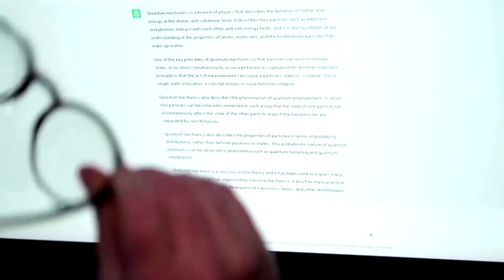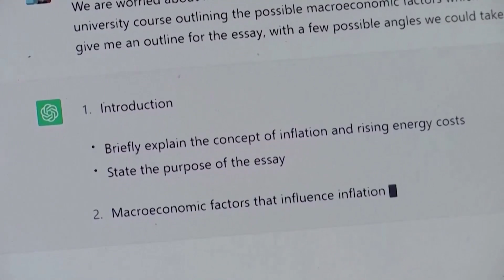OpenAI planea tienda de aplicaciones para software de IA | HormigaTV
El CEO de OpenAI, Sam Altman, reveló los planes potenciales durante una reunión con desarrolladores en Londres el mes pasado, según el informe.

Dicho mercado podría competir con las tiendas de aplicaciones administradas por algunos de los clientes y socios tecnológicos de la compañía, incluidos Salesforce y Microsoft, y ayudar a que la tecnología de OpenAI llegue a una base de clientes más amplia.